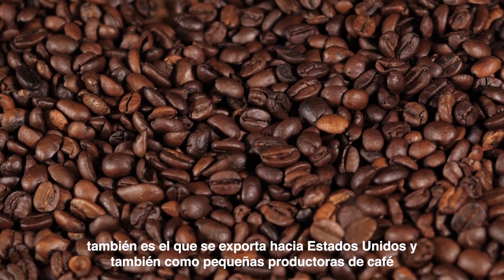Briseida Venegas, productora de café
Briseida Venegas es productora de café, este producto la hace sentir orgullosa de sus raíces y de todo lo que ha logrado.